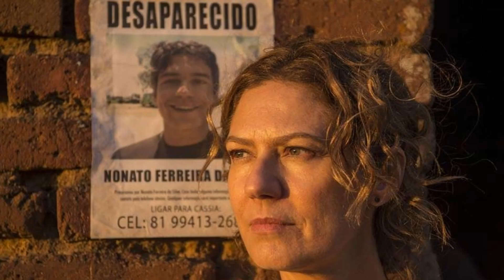Tião das Cacimbas a peça chave da Supersérie "Onde nascem os Fortes".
Supersérie, Onde Nascem os fortes, há algo que liga Cássia (Patricia Pillar) a Tião das Cacimbas (Zé Dumont), o misterioso morador de Sertão, terra natal também da engenheira. Confira o Vídeo, curta, compartilhe , para que o canal cresça. Deixe sua opinião.
Autores: Sergio Bastos & Bernardo Ritto